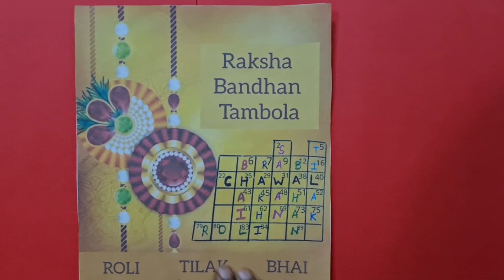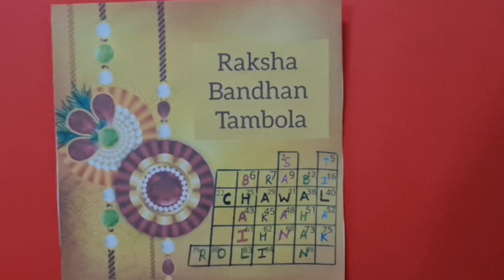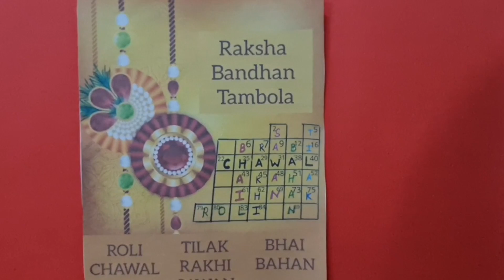Rakshabandhan Tambola | रक्षा बंधन तंबोला | Family tambola